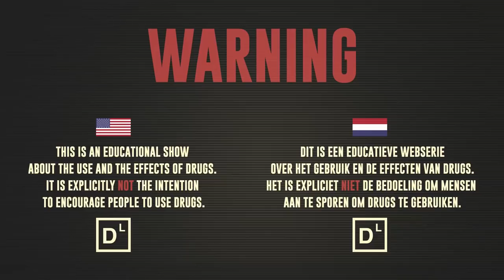Nellie is on an emotional rollercoaster after taking Kanna | Drugslab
In this episode Nellie Benner snorts Kanna (mesembrine). She experiences a lot of ups and downs, but has a lot of fun while doing crafts.

USEAGE:
- You can snort Kanna powder.
- You can smoke Kanna powder.
- You can take Kanna orally by chewing on the plant for a while. It’s also possible to make tea of the plant or to put the powder in a capsule that you can swallow.

DOSAGE:
Standard Kanna extract (note, there are different extracts that have different strengths):
Snorting
- Mild: 25-50 milligram
- Medium: 50-100 milligram
- Strong: 100-250 milligram

Smoke
- Mild: 50-100 milligram
- Medium: 100-250 milligram
- Strong: 250-400 milligram

Oral
- Mild: 200-400 milligram
- Medium: 400-600 milligram
- Strong: 600-1000 milligram

RISKS:
- Do not combine with MAO inhibitors. This can be fatal;
- Mild headache;
- Slight dizziness;
- Increased feelings of anxiety or irritation;
- Insomnia;
- A calming feeling.

Let us know which drug by commenting in the comment section below or by using the hashtag Drugslab.

ABOUT BNNVARA:
BNNVARA is a Dutch public broadcasting association. It’s the broadcasting association that stands for freedom, curiosity and a social environment. BNNVARA produces entertainment and informative television programs, radio programs and feature films. Some of BNNVARA’s programming has dealt controversial issues such as the shortage of organ donors, drugs and sex.

ABOUT SPUITEN EN SLIKKEN:
Drugslab is part of Spuiten en Slikken. Spuiten en Slikken (translated as Shoot and Swallow) is a Dutch program on public television. It is a program about sexuality and drugs that started in 2005. It has been broadcasted since on BNNVARA. The aim of the program is to educate youngsters. In the show discussions about sex and drugs take place with weekly guests. The program also features small reports about certain types of drugs and the effects of them, as well as different aspects of sex.

WARNING:
The following show serves an educational purpose in relation to the use of drugs and the effects of using drugs. It is explicitly not the intention to encourage people to use drugs. The acts seen in this show are performed either by professionals or under the supervision of professionals. Accordingly, BNNVARA and the producers must insist that no one attempt  to recreate or re-enact any activity performed on this show and BNNVARA will not be liable for any material and/or immaterial damage if people do so!